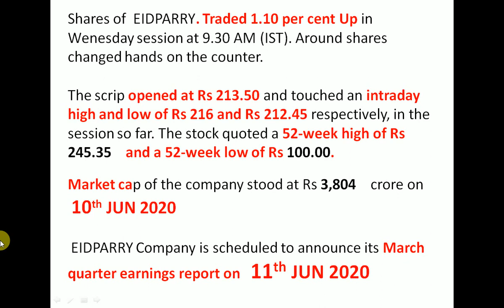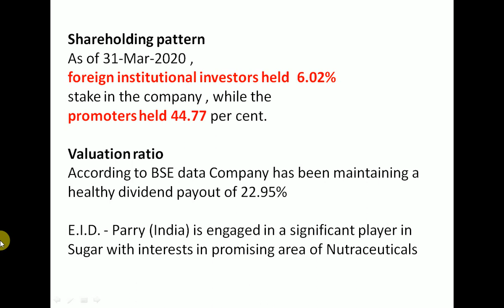EIDPARRY Q4 Results 2020 | EIDPARRY Share News | EIDPARRY Stock Analysis | EIDPARRY Share Latest New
Shareholding patternAs of 31-Mar-2020 ,
foreign institutional investors held  6.02%
stake in the company , while the
promoters held 44.77 per cent.Valuation ratioAccording to BSE data Company has been maintaining a healthy dividend payout of 22.95%
E.I.D. - Parry (India) is engaged in a significant player in Sugar with interests in promising area of Nutraceuticals